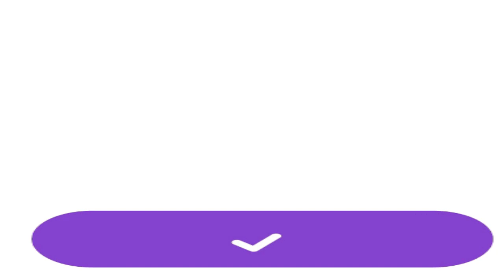Punishment or Love Episode 127 to 136 | Love Story | Nisha Audio Book Library